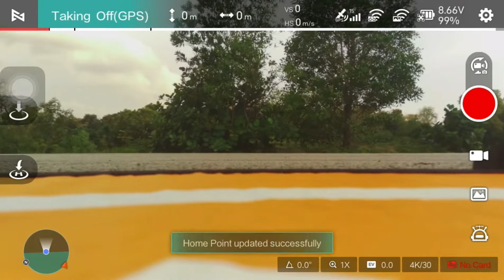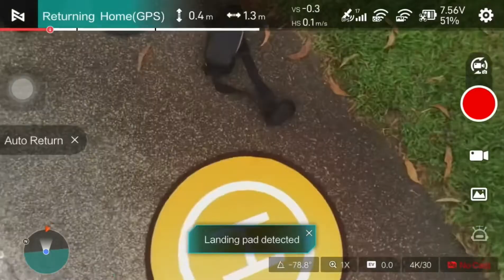bersantai santai sama sahabat fly drone di bukit Puchung Selangor